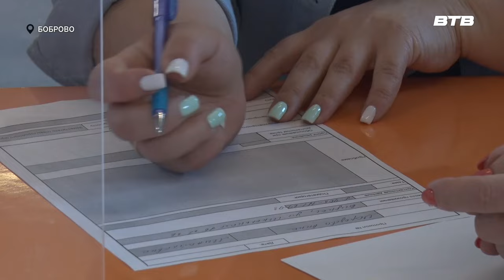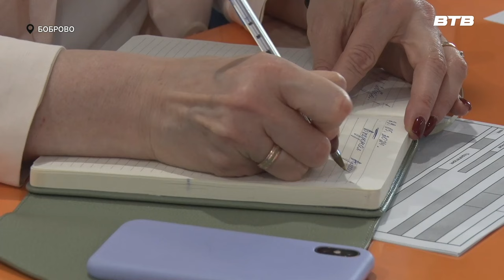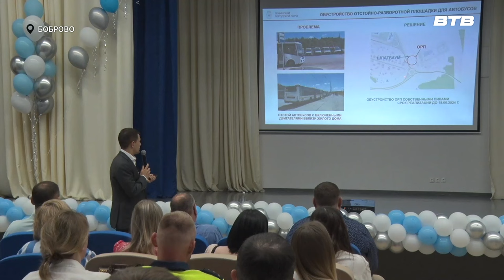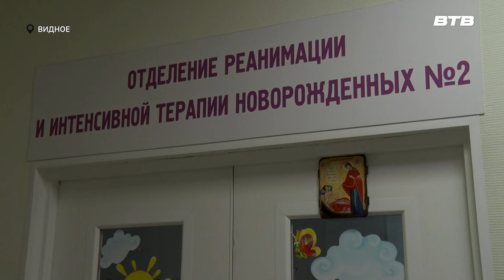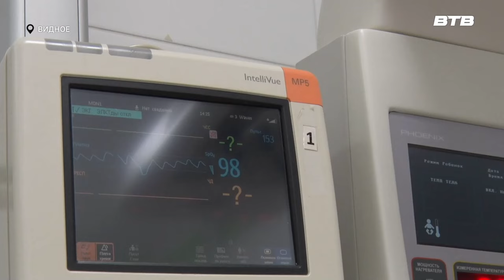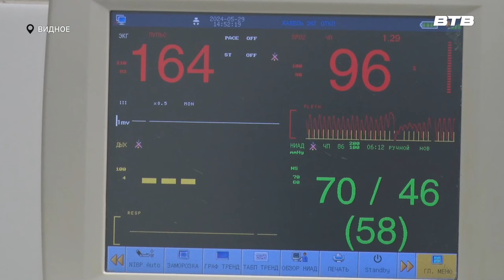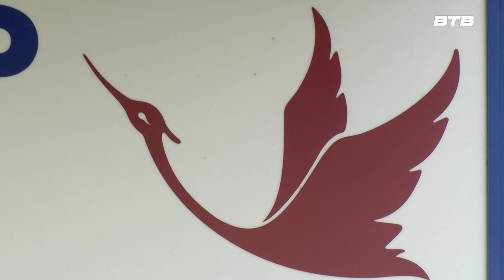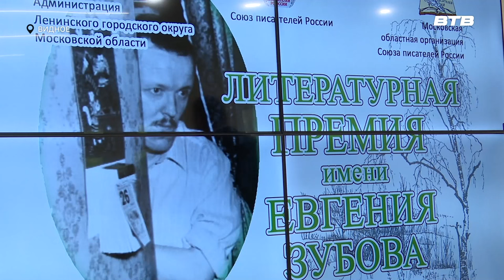Новости телеканала Видное-ТВ (30.05.2024 - четверг)